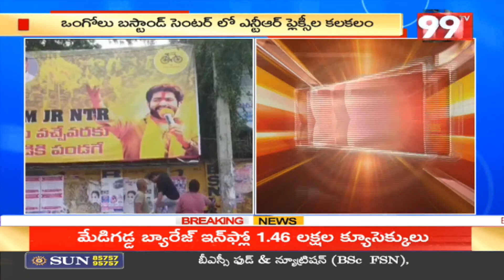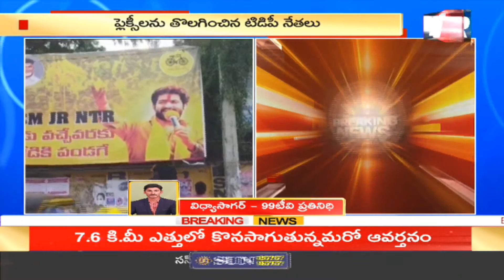ఒంగోలు బస్సు స్టాండ్ సెంటర్ లో ఎన్టీఆర్ ఫ్లెక్సీల కలకలం | 99TV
99TV Telugu LIVE | AP News | Telangana News | 99TV Telugu Live TV Channel